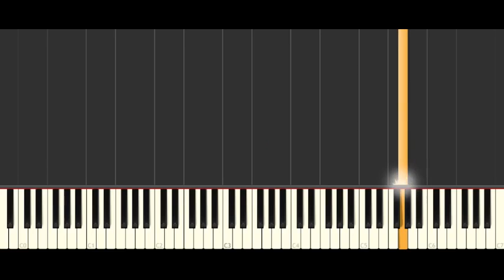Hymn to the Sea Titanic Piano Tutorial